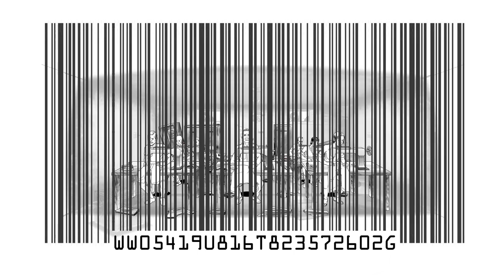Buy Responsibly: Türkiye’deki Etkinlikler (Activities in Turkey)